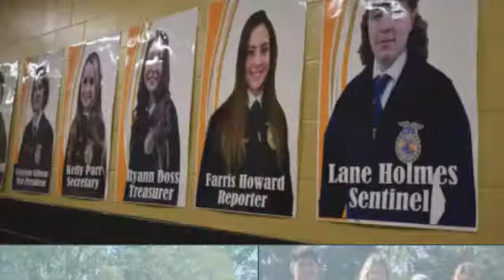Murray Independent FFA Chapter 360p